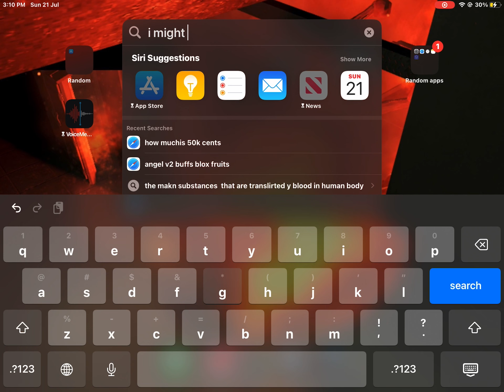Flaming everyone in this e-fathers game.(MIGHT GET BANNED LOL)